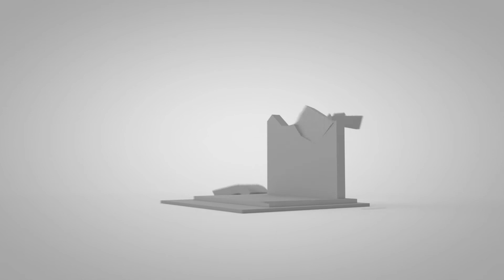LAPP KABEL® X05VV-F и LAPP KABEL® X05VV-F нг(А)-LS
Немецкое качество, российское производство: кабели LAPP KABEL® X05VV-F и LAPP KABEL® X05VV-F НГ(А) LS открывают линейку кабельной продукции Lapp разработанной и произведенной в России.